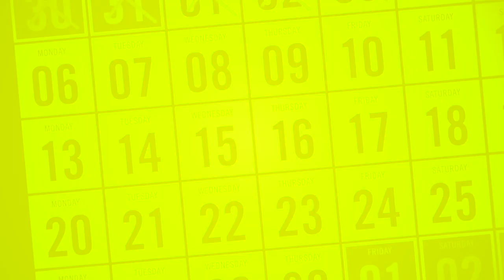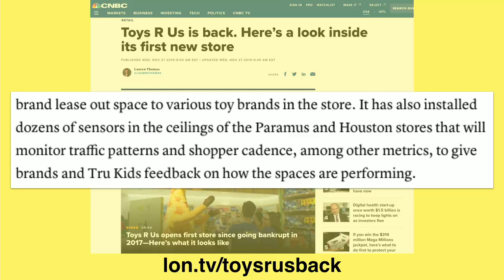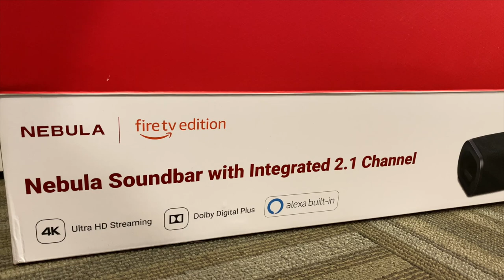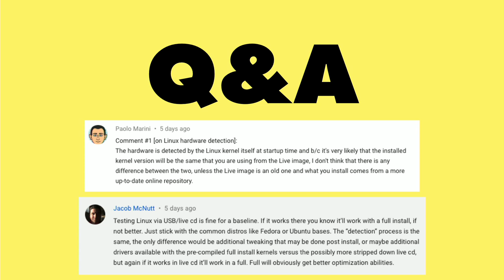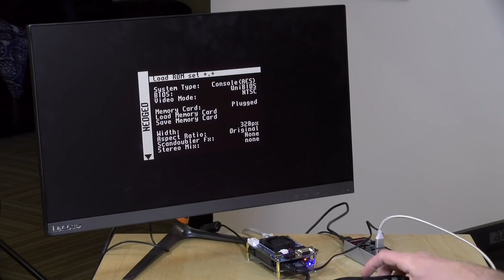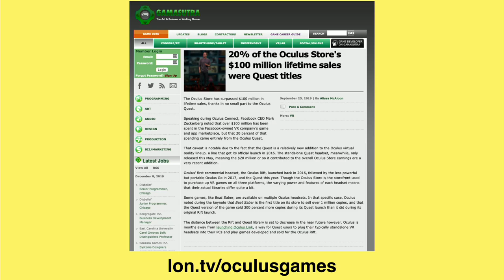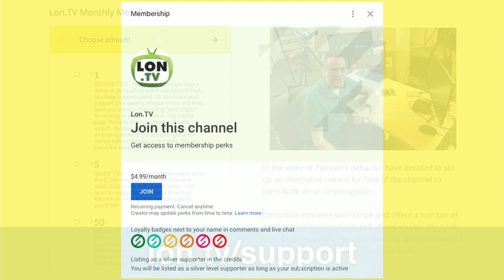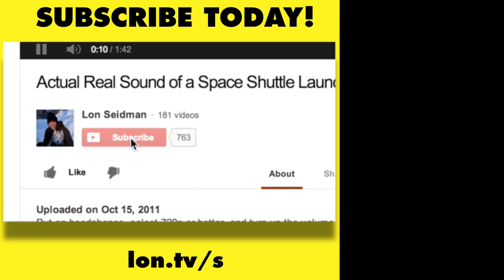Nebula Fire TV Sound Bar Doesn't Make the Cut, Toys R Us Returns, My Top Product of the Year!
- Didn't make the cut returns as a wrapup segment! That plus Toys R Us rises from the ashes, my top product of the year, more on the Oculus Quest, and a lot more!

VIDEO INDEX:
0:00 - Intro
00:17 - Supporter Thank yous
00:59 - Week in review
02:45 - News: Toys R Us Returns!
05:12 - Tip: Google Indexing YouTube Timestamps
06:04 - The Return of Didn't Make the Cut
07:25 - Didn't Make the Cut: Nebula Soundbar with Integrated Fire TV
12:54 - Q&A - Linux Live Boot vs. Install Followup
14:35 - Q&A - My Top Product of the Year
16:52 - Q&A: Is VR the next 3D TV?
20:07 - Q&A For You: What makes a good live stream?
20:54 - PIck of the Week: Kitboga
21:37 - Coming up this week
24:06 - Supporting the channel
24:55 - My other channels